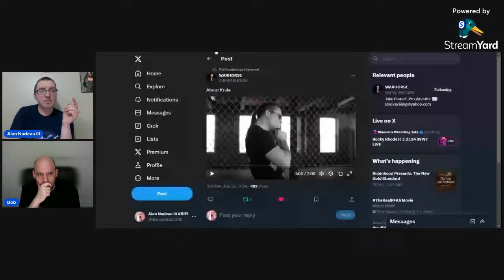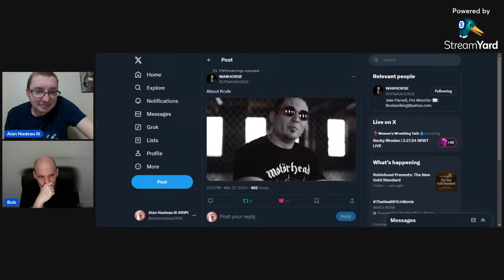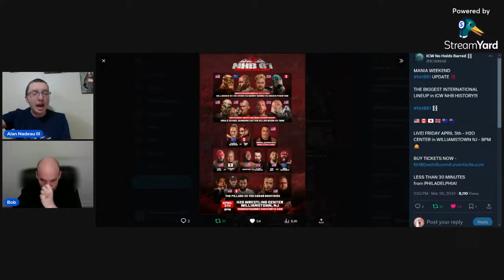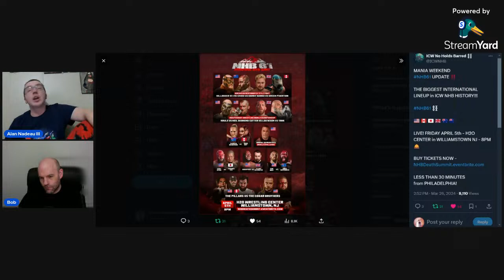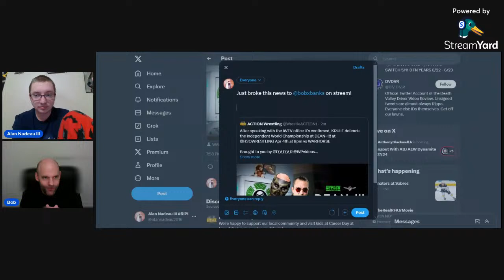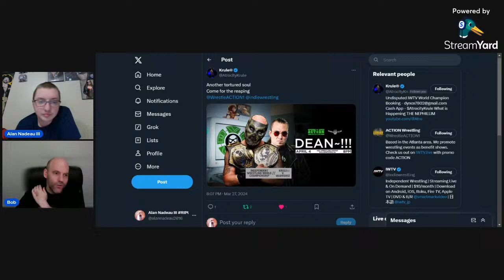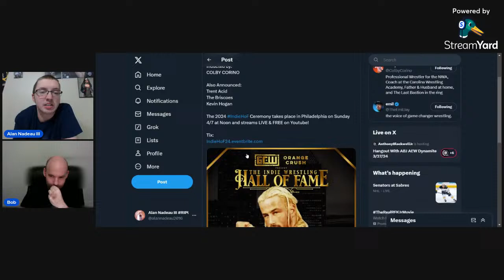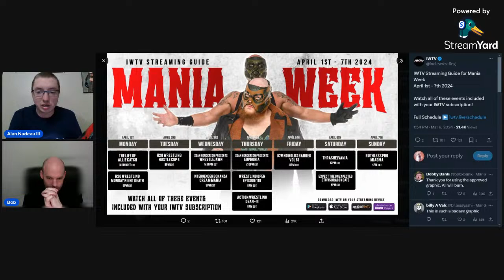A Conversation With Bobby Banks!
Tonight, I get to have a conversation with the current ring announcer for ICW:NHB, the ring announcer for ETU Wrestling's Unlock the Unexpected event on April 6th, the mouth of Krule (per se), Bobby Banks!